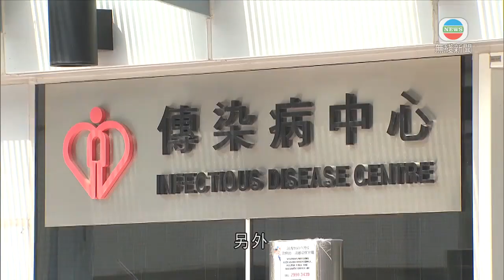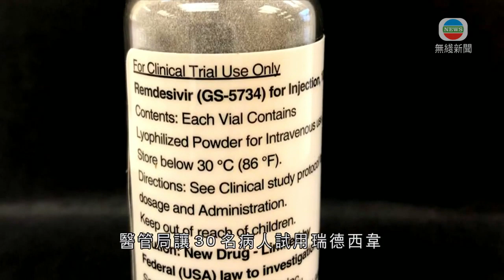本港增11宗新冠肺炎累計達千宗病例 政府籲市民不應鬆懈-香港新聞-20200411-TVB News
本港增11宗新冠肺炎累計達千宗病例 政府籲市民不應鬆懈

本港確診多11宗新冠肺炎，累計病例達到一千宗。衞生防護中心指，新增個案雖然有下降，但市民不應鬆懈。

新增患者年齡介乎19至59歲，其中十人有外遊紀錄，一半人去過英國，其餘分別到過美國及日本，一名到過美國的患者亦去過古巴及秘魯。

一宗無外遊的個案，29歲女患者曾經到過酒吧，她男友早前已經確診。再有27人康復出院，累計有335名患者已經康復。

另外，當局安排符合條件的隔離人士留在檢疫中心10日後，可以返回居所完成餘下4日檢疫，已有37人離開檢疫中心，他們屬於密切接觸者，會向他們進行醫學監測28天。

衞生防護中心傳染病處主任張竹君表示：「我們香港一直都是採取14日，沒有改變，所以10日其實大部分的個案已經會出現，之後4日是剩下的。有些個別的個案，14日以後都有，一百個可能有一個，但都是平衡你做得多少，及對整個社會的衝擊。」

確診個案持續回落，是否代表疫情受控？衞生防護中心指，復活節假期，不少市民未有遵從政府呼籲留在家中，仍不可以掉以輕心。

張竹君又說：「(病毒)是否可以斷絕呢？我想個機會不是很大，見到社區上的市民像多了出街，其實大家真的不可以掉以輕心。」

而在治療方面，醫管局讓30名病人試用瑞德西偉，有個位數字的病人已經出院，由於人數少，未能反映藥的效力。醫管局又形容抗疫是「持久戰」，會研究在可行情況下重開部分非緊急服務。

相關影片:
1. 本港增16宗新冠肺炎 唯一無外遊患者疑涉酒吧群組二代傳播-香港新聞-20200410-TVB News
2. 政府籲市民復活節盡量留在家中 但早上仍有不少人外出-香港新聞-20200410-TVB News
3. 政府籲市民復活節盡量留家 早上不少人外出飲茶郊遊-香港新聞-20200410-TVB News